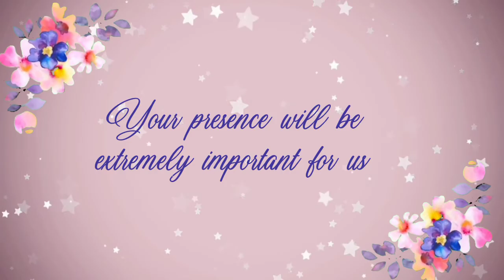Wedding Invitation VideoTemplate| Template Undangan Digital Pernikahan Kosong Gratis V137